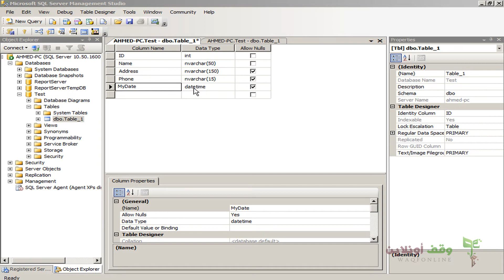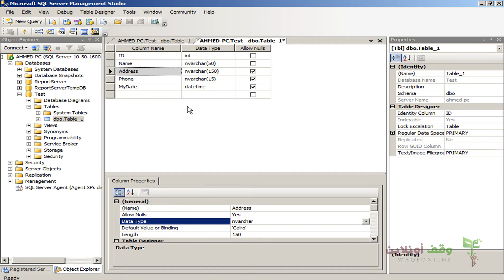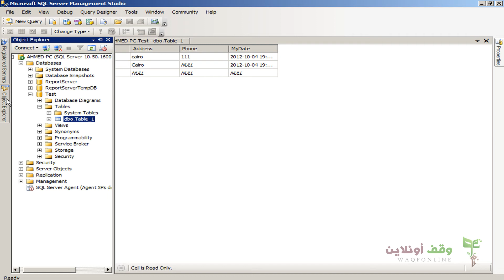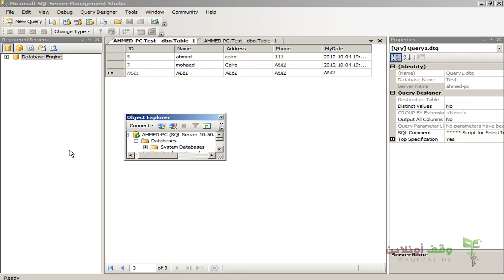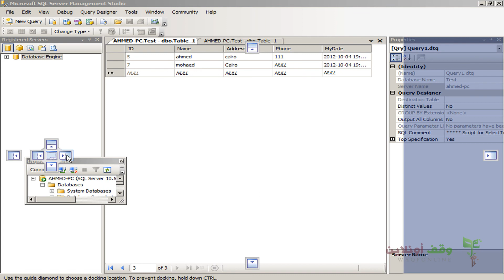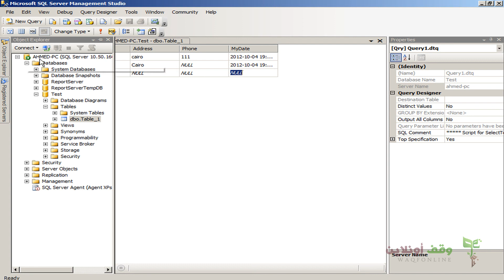Sql Server 2008- 12- التعامل مع البيانات الجزء 3